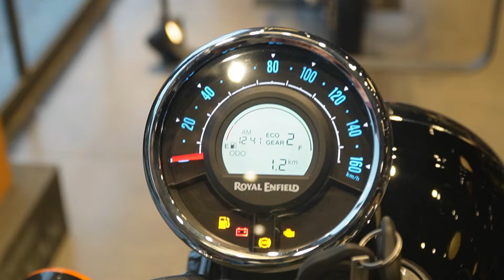2024 Royal Enfield Meteor 350 Fireball Blue Detailed Review | Price | features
2024   Royal Enfield Meteor 350 Fireball Blue Detailed Review

meteor 350,2024 meteor 350,royal enfield meteor 350,royal enfield meteor 350 review,meteor 350 review,re meteor 350,meteor 350 royal enfield,meteor 350 stellar black 2024